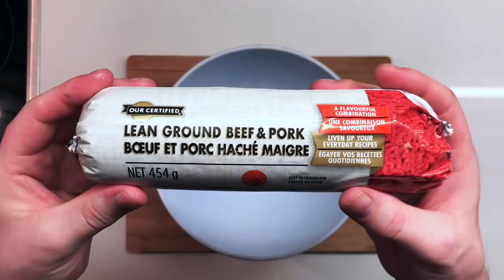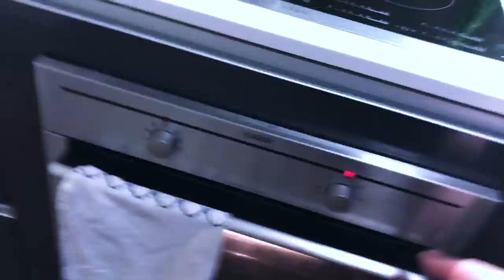MEAT BALL SANDWICH COOKBANG - STORYTIME